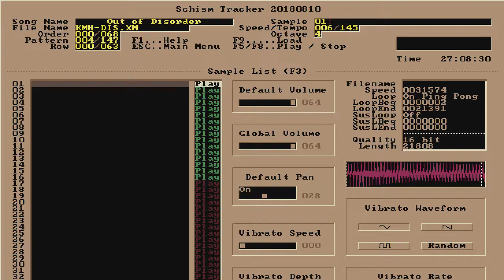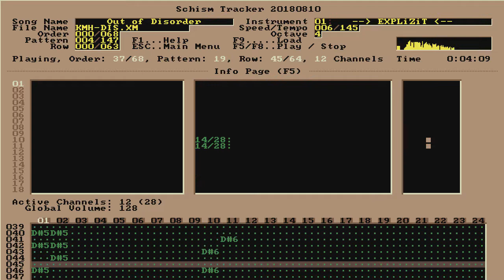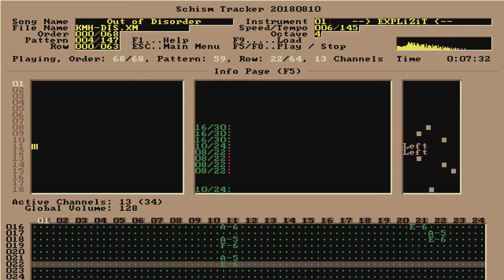Out of Disorder - KoM'AH / Explizit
File: KMH-DIS.XM | Date: 1996 | Length: 7:35 | Speed/Tempo: 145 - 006 | Est. BPM: 145 | Size: 590 KB | Style: Trance.

Instruments
   --] EXPLiZiT [--

          presents:

 [- Out of DisOrder -]

              by
          KoM'AH

finito: 12-09-96
stylo: Trance
dur8io: 7:36
sizeo: 605 kb
kreato: KoM'AH

Goodmorning every1 !
KoM'AH be back with
a new vibe... me think
it be okay! It be the
umpteenth Trance-
song by KoM'AH, but
me think this is what
Music is all about.

...mind elev8ion
and that sorta things.

 Greetz go out to:
Ch:,Mkx,Tb!,Jy!,Pnk,
Ktx,Btj,Am,Stm,  (xpl)
Mrg,StD,Mvn,Rvn,Emi,
Rpl,SdR,JdP,RdH+FdH,
Nph,Mph,Blb,TrL.

figure them shortcuts
out for yerself.

So rightnow it's thurs
day, september 12th,
it's 2 days before our
very first performance
You heard me! Explizit
goes live !!! There
will be more live
performances later
this year,  like new
years eve, in the
Westergasfabriek in
Amsterdam ! And for
those of you who don't
know what that's like,
well, it's about the
coolest danceclub
in the Netherlands!!
(at least the BIGGEST)
But enough.

or you can always
leave a message at
SL1210 . . .

we are the musicmakers